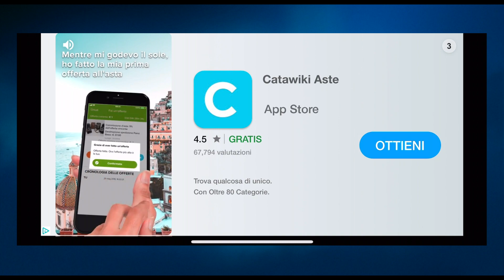HUNGRY SHARK WORLD | ISCRIZIONE SU TWITCH E RECORD! #9 [Gameplay Ita]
Una bella Nuotata Fresca e si Ricomincia!
SONO SU TWITCH, SEGUITEMI ANCHE LI!

Vi lascio tutti i miei Social! Seguitemi!

Full Screen e Buona Visione!